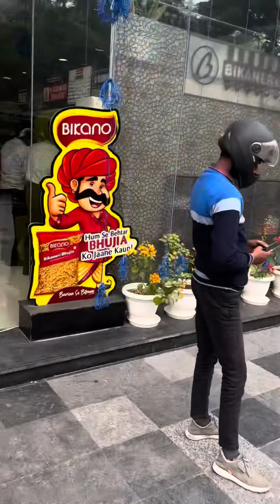Diwali shopping Karke aaya mazaa🎉💕